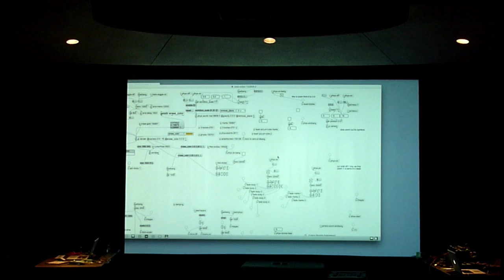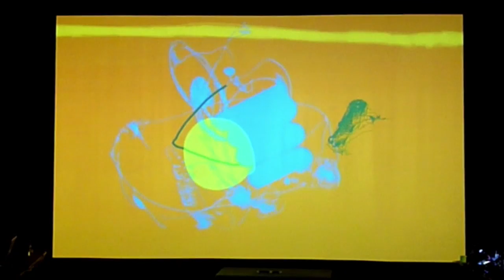Instant Places live at Museum of Vancouver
SLEEPER_Live04
ISEA 2015
International Symposium on Electronic Art
Museum of Vancouver
August 2015

Instant Places: Laura Kavanaugh and Ian Birse
Live electronic and acoustic sound, four-channel diffusion
HD projection of generative visuals